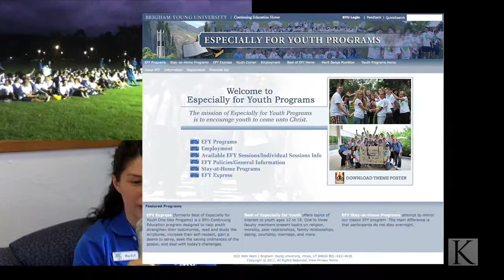EFY Student Counselors - BYUH Chapter